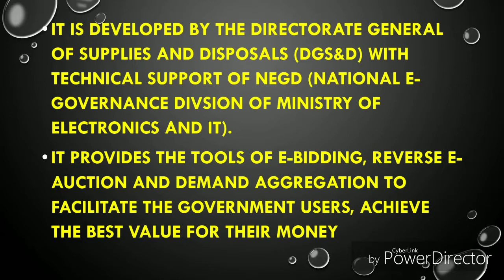Government market place (GeM)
Government created one stop Government e-Marketplace (GeM) to facilitate on line procurement of common use Goods & Services required by various Government Departments / Organizations / PSUs. GeM will enhance transparency, efficiency and speed in public procurement. It will also provide the tools of e-bidding and reverse e-auction as well as demand aggregation to facilitate the government users to achieve the best value for the money.